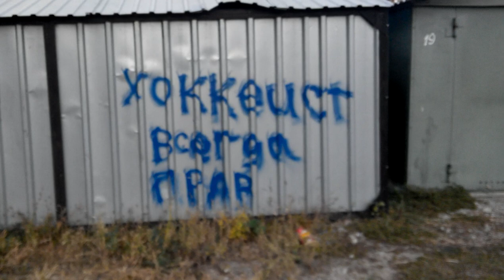трус не играет